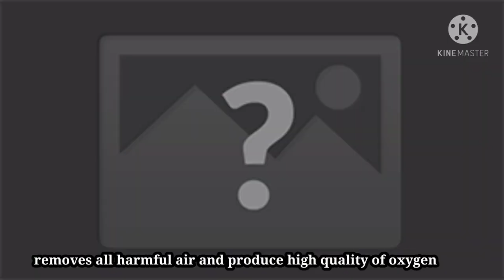NASA approved plants|Top 11Air purifying indoor &outdoor plants|ശുദ്ധ വായു ലഭിക്കാൻ ഈ ചെടികൾ വയ്ക്കു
Hi friends😍😍😍

welcome back to ma channel Allis utopian world ❤

In this video I'm showing some indoor & outdoor air purifying plants, that is approved by NASA.

❤  I'm introducing 11 indoor & outdoor plants

❤ plants I'm introducing is

🍒money plant / pothos

🍒peace lilly

🍒Gerbera

🍒Zz plant

🍒lucky bamboo plant

🍒Areca palm

🍒Golden dracaena

🍒Boston fern

🍒spider plant

🍒snake plant

🍒Aloe vera

These plants will remove all the harmful content from the air & produce pure oxygen👍

🍒🍒🍒🍒Vaasthu tips to place moneyplant/pothos @ home